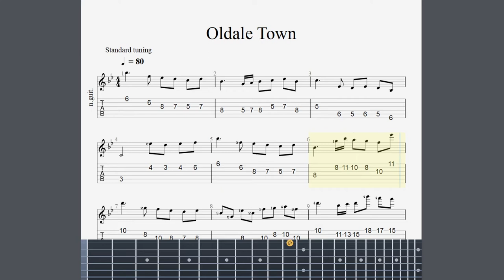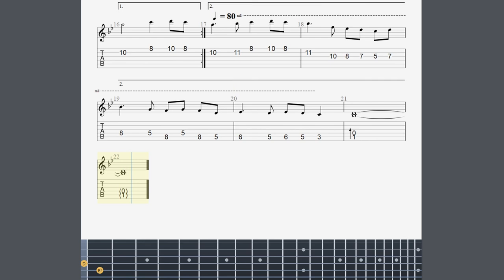Oldale Town (tab) - Pokémon Ruby/Sapphire/Emerald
Compositores: Go Ichinose, Morikazu Aoki, Junichi Masuda